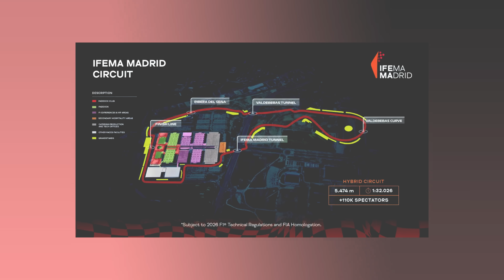So, who will replace Lewis Hamilton at Mercedes?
To me, there's 6 genuine candidates for Lewis Hamilton's seat at Mercedes. So - who do you think will grab it? Let's talk about it.